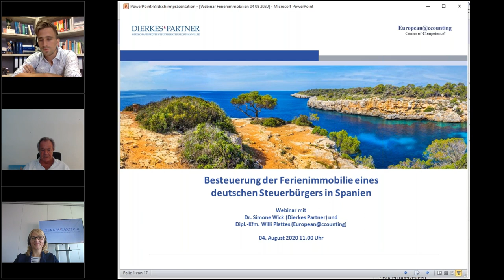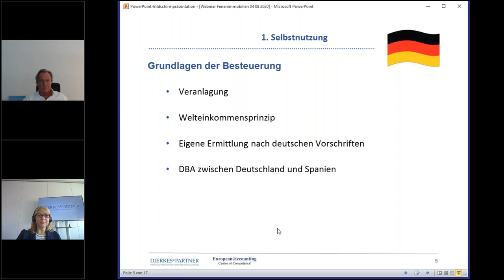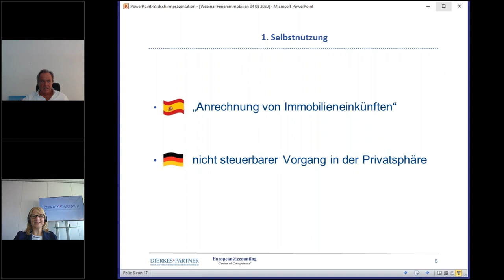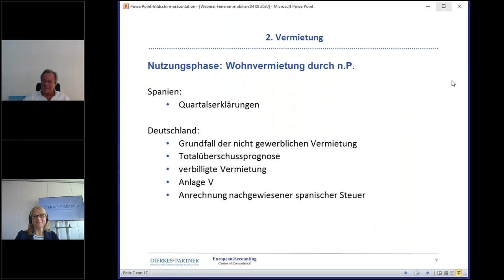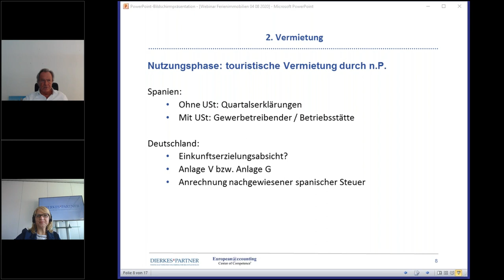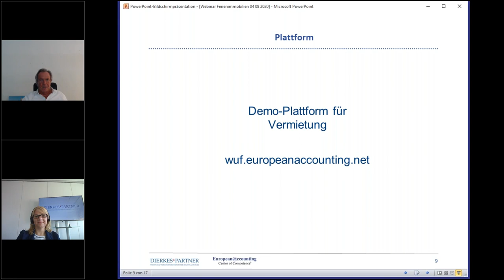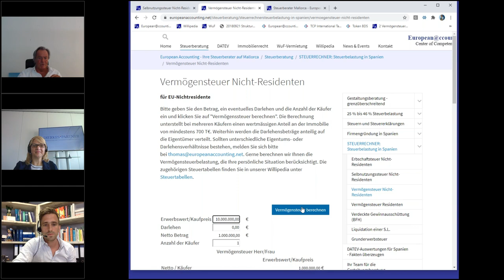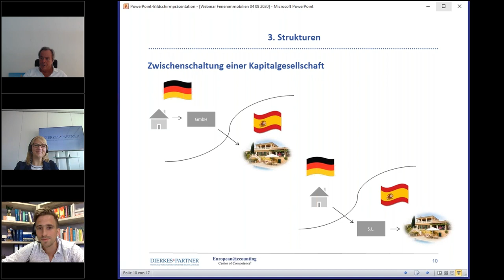Besteuerung einer spanischen Ferienimmobilie eines deutschen Steuerbürgers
Vor knapp 150 Interessierten erläuterten Dr. Simone Wick (Dierkes Partner) und Willi Plattes (European Accounting) am 4.8. im Webinar die Besteuerung einer spanischen Ferienimmobilie für deutsche Steuerbürger. Ausgehend von Beispielen der Selbstnutzung, der Langzeit- und der touristischen Vermietung gingen die Experten auf die Besteuerung in beiden Ländern ein und zeigten Optimierungsstrategien auf.

00:00 Einleitung
02:35 Selbstgenutzte Ferienimmobilie
16:33 Wohnvermietung der spanischen Immobilie
26:36 Touristische Vermietung
31:49 Präsentation der Plattform
34:23 Immobilienbesitz über Strukturen
40:32 Fragen aus dem Publikum
55:03 Schlussworte